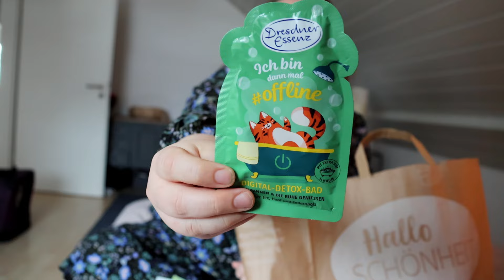Erzählt euch was - SCHNEE im April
Hallo zusammen und schön, dass ihr wieder reinschaut!

Diese Woche mal wieder einen foodhaul mit Monster Porree
einen rossmann haul weil einfach Dinge wieder nötig waren.

Und lasst uns einander kennenlernen und erzählt euch was!
Ein Kennenlernspiel mit vielen humoristischen Zügen. Macht mal mit, erzählt, was euch an anderen wahnsinnig macht!